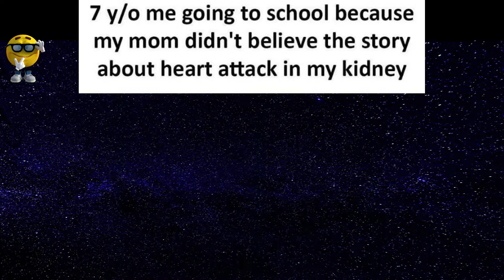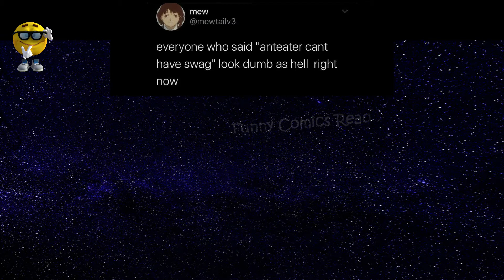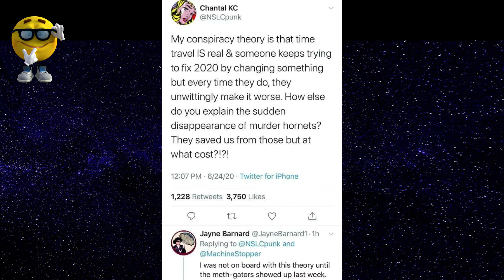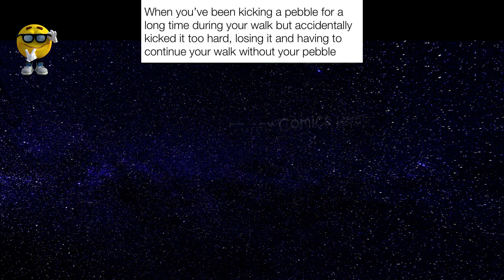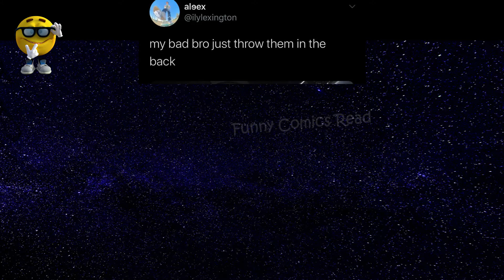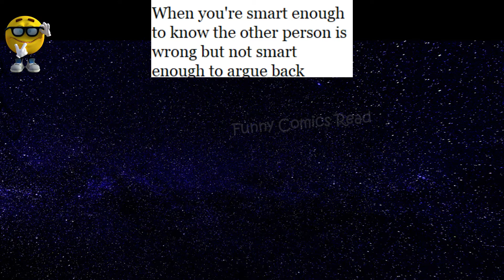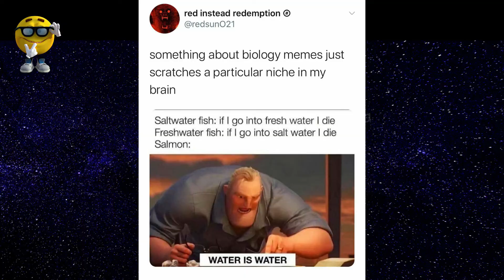memes dank best funny memes read V-13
Hope you enjoyed the video!!
This is the Channel where we regularly post Funniest, Hilarious and mind refreshing Pictures
related to anything. And I read this text picture and try to entertain you..
We have a lot of funny and interesting picture & videos that can keep you laughing for all day.
We try our best to provide you satisfaction and pleasure.

We want to be best Funny and hilarious Photo Channel On YouTube.
Note..